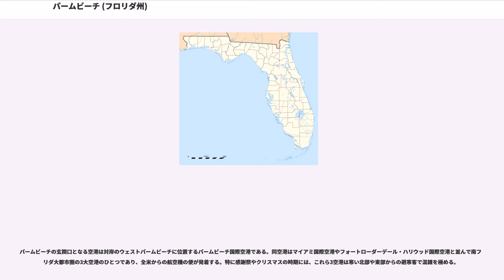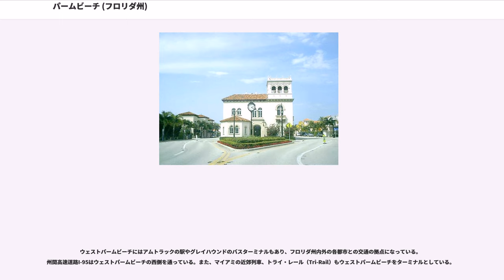パームビーチ (フロリダ州)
パームビーチ郡_(フロリダ州)

パームビーチ（Palm Beach）は、アメリカ合衆国フロリダ州南東部に位置する町。マイアミの北約100km、ウェストパームビーチとワース湖（Lake Worth）を隔てた砂洲の上に位置する。常住人口は10,468人（2000年国勢調査）だが、季節限定の「住民」を含めるとその3倍、30,000人に上ると推計されている。2004年の推計では、常住人口は9,860人であった。

ウェストパームビーチが南フロリダ大都市圏の北端をなす商工業都市であるのに対し、このパームビーチは富裕層の別荘地・リゾート地としての性格を持っている。故に住民の平均所得は高く、人口1人あたり100,000ドルを超える。2003年、ロブ・レポート誌（"Robb Report"）はパームビーチを「全米で最も住みやすい都市」に選んだ。

1878年、ハバナからバルセロナへココナッツを運んでいたスペインの船が難破し、この砂洲にたどり着いた。期せずしてこの砂洲への最初の入植者となったスペイン人たちは、船の名前を取ってこの砂洲をプロビデンシア（Providencia）と名付け、商業的なココナッツ栽培の拠点とするべく、この熱帯の砂洲にココナッツを植え始めた。

やがてフロリダの鉄道王ヘンリー・フラッグラー（Henry Flagler）がこの地に目をつけ、この砂洲の土地を次々と購入していった。フラッグラーはこの地をリゾートとして開発すべく、まずフロリダ東海岸鉄道（Florida East Coast Railway）を引いて交通の便を整えた。そして、ロイヤル・ポインセチア・ホテル（Royal Poinciana Hotel）とブレイカーズ・ホテル（Breakers Hotel）という2軒の高級ホテルを建てた。対岸にはその2軒のホテルの従業員が住むための町としてウェストパームビーチを建設した。本土側のウェストパームビーチは、1920年代の建設ブームによって商工業都市へと発展していった。

1902年には、フラッグラーはパームビーチにホワイトホール（Whitehall）という自らの邸宅を建てた。現在では、ホワイトホールは博物館になっている（後述）。1911年4月17日、パームビーチは正式な町になった。1929年、ガーデン・クラブ・オブ・パーム・ビーチ（Garden Club of Palm Beach）が町に加わり、正式に都市計画の後援団体となった。その後現在に至るまで、パームビーチは戦略的かつ包括的な都市計画のもとに、都市の質と美観を保っている。

パームビーチは（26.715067, -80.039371）に位置している。町はワース湖と大西洋に挟まれた、南北25kmに及ぶ砂州の上につくられている。砂洲の幅は広いところでも東西800mほどである。砂洲と対岸のウェストパームビーチとは2本の橋で結ばれている。

アメリカ合衆国統計局によると、パームビーチ町は総面積27.0km²（10.4mi²）である。このうち10.2km²（3.9mi²）が陸地で16.9km²（6.5mi²）が水域である。総面積の62.45%が水域となっている。

フロリダ州の大西洋岸のビーチリゾートを結ぶ州道A1Aがパームビーチの中心部を南北に貫いている。町の中心部は砂洲の一番広い部分につくられ、道路が碁盤の目のように整然と区画されている。オーシャン大通り（Ocean Boulevard）には富裕層やセレブリティの豪邸や別荘が建ち並んでいる。大西洋のビーチのほとんどはこれらの邸宅・別荘のプライベート・ビーチ（私有地）である。ワース通り（Worth Avenue）は「南のロデオ・ドライブ」と呼ばれ、高級ショップが並ぶ。また、町の北と南に2ヶ所のカントリークラブがある。

パームビーチの気候は蒸し暑い夏と温暖で比較的乾燥した冬に特徴付けられる。夏の日中は摂氏30度を超える。冬でも最高気温は摂氏25度を超え、夜でも摂氏10度以下に下がることはまれである。5月から10月にかけては雨が多く、ハリケーンが上陸することもある。ケッペンの気候区分では"Am"（熱帯モンスーン気候）に属する。この気候故にリタイア層が集まる町でもあり、常住者の半数以上が65歳以上の老人である。

パームビーチの玄関口となる空港は対岸のウェストパームビーチに位置するパームビーチ国際空港である。同空港はマイアミ国際...